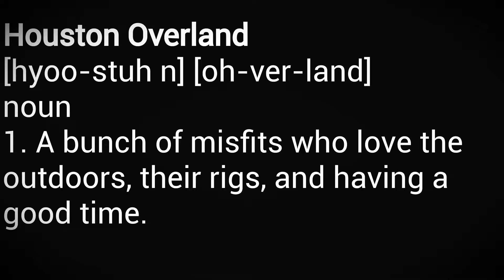Houston Overland-The First Year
Around this time last year a few like minded overlanders who had only previously spoken to each other on Facebook decided to meet up with each other at San Luis Pass in Galveston, Texas. Little did we know that this last minute meet up would lead to the creation of Houston Overland. Over the last year we have had numerous group meet ups that ranged from running the Cheeseburger Loop to exploring the beauty of the Texas Hill Country. All of this would not have been possible without Trey Cain, Chelsea Lusk, Matthew Mottet, Michael Boston, Joey Jolivette, Jesse Barela, Rusty Dindu, Ian Montgomery Smith Matthew Ryan Harms, Dan Cain, Robert Woods, Joshua Denney, Mohammad I. Hirzallah, Paolo Ilagan, Jeremy Haines, and many more of our amazing members. I look forward to spending many more nights around the campfire with all of our members. As we move into 2017 we have already started planning for this year, and we hope that all of you will be able to join us on future adventures.

-Andrew